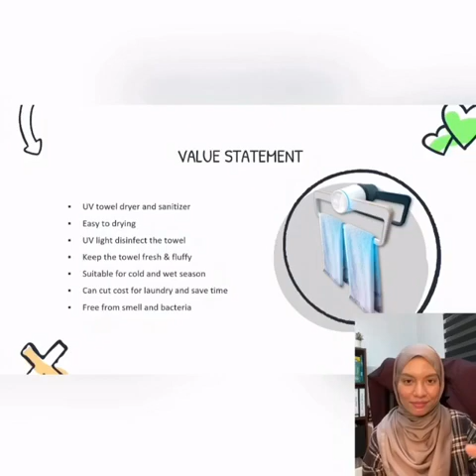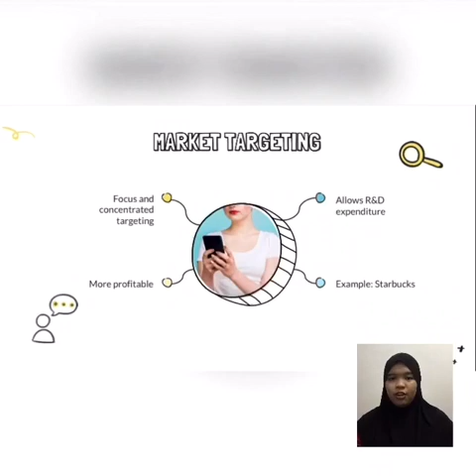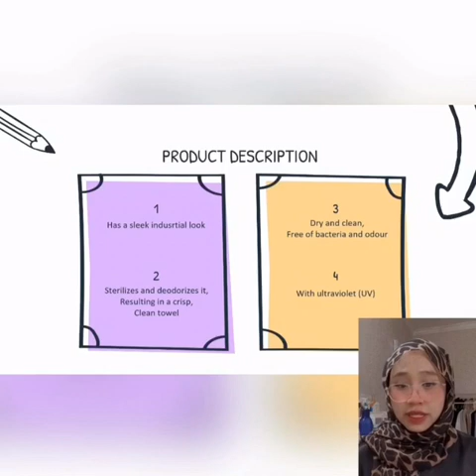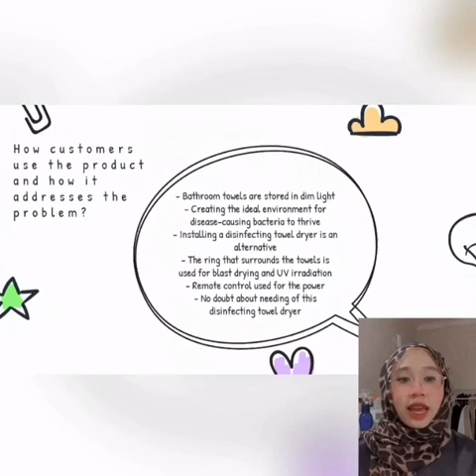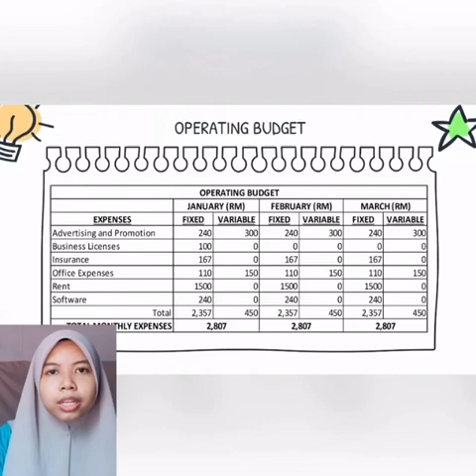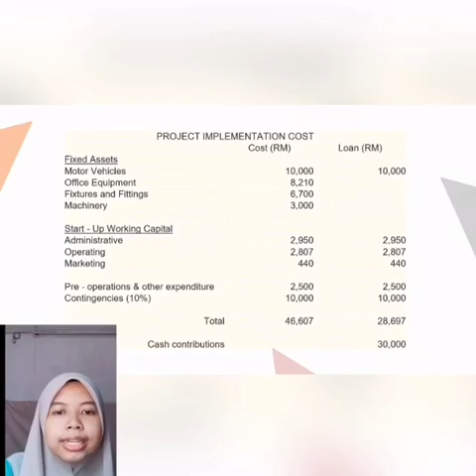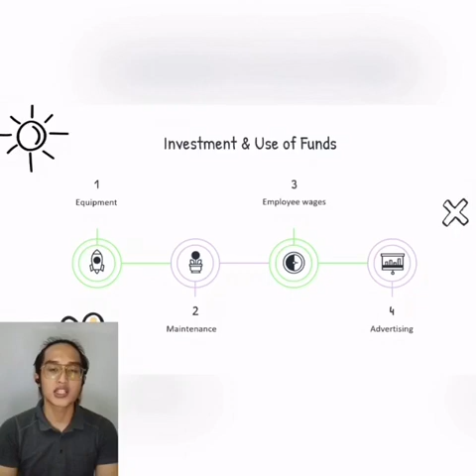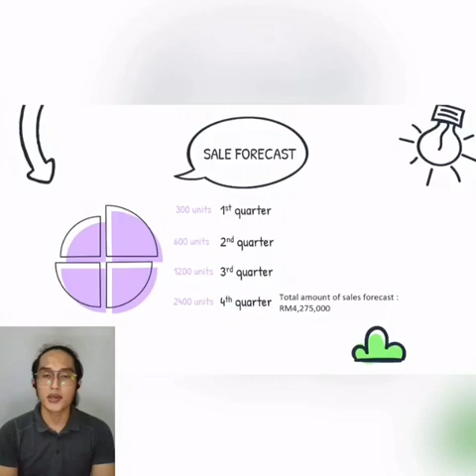e-Pitching - Disinfecting Towel Dryer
TECHNOPRENEURSHIP (WBB1012)

e-Pitching Title - Disinfecting Towel Dryer

Prepared by:
• Abang Muhammad Akmal bin Abang Abdul Rahman (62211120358)
• Fatin Maisarah binti Mohd Zaki (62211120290)
• Khairunisa binti Mohmad Taufek (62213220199)
• Muhammad Aizat bin Hawari (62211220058)
• Nur Izati binti Shamsuddin (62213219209)
• Nurin Nabilah binti Noor Aferiza (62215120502)

Prepared for:
Sir Mahfuz bin Abd. Malek
Universiti Kuala Lumpur Business School